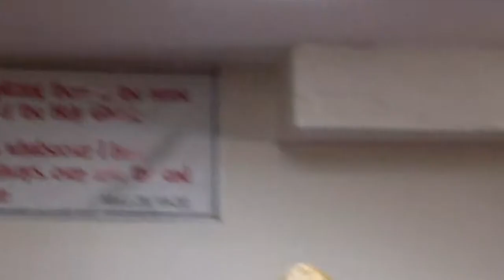Gate of Heaven Holy Temple Christian Fellowship (GOHHTCF)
Evangelist V. Kay Randolph

Sermon: I'd rather fight than switch Pt. 2